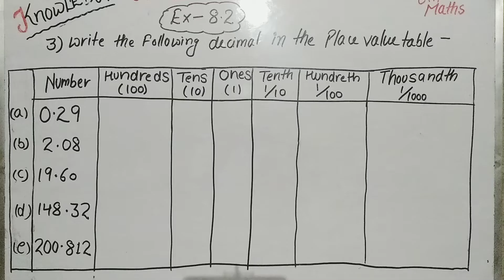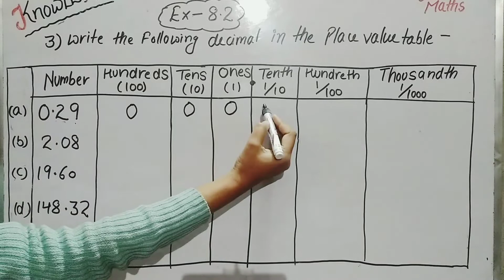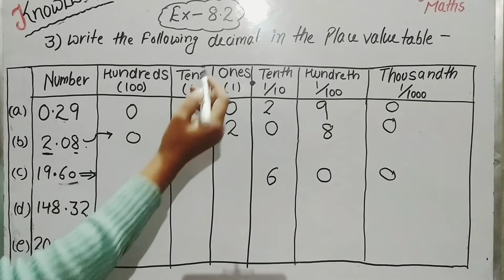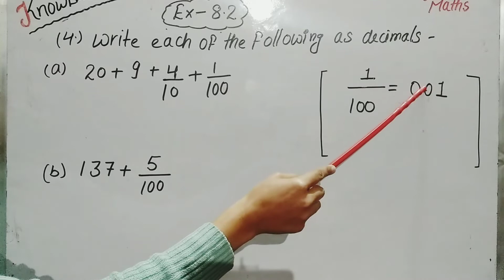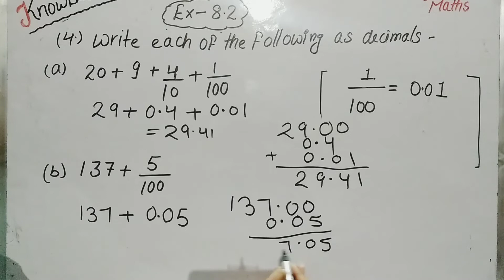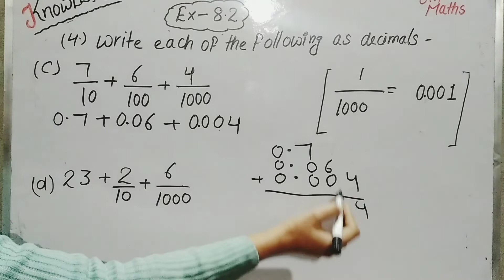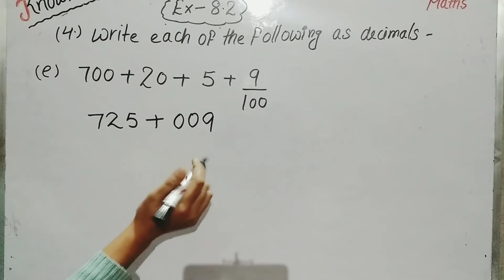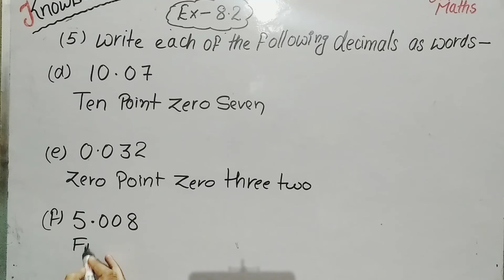Class-6 Maths |chapter-8 Decimals |Ex- 8.2| question (3), (4) and (5) , [part-2] well explained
🔴Join me on telegram group for notes pdf and notification of new videos

👉If you find this video useful please do share atleast any two of your friends😊